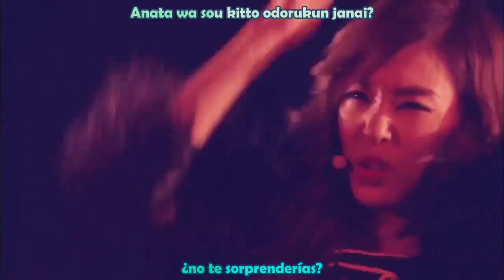Girls Generation Bad Girl Tokyo Dome Live Sub Español